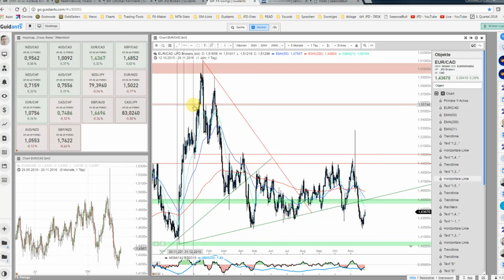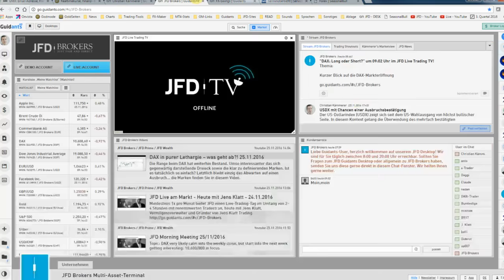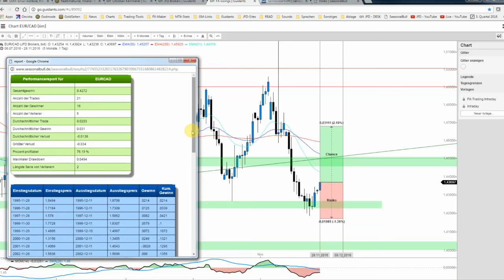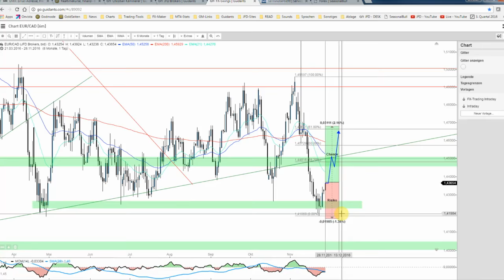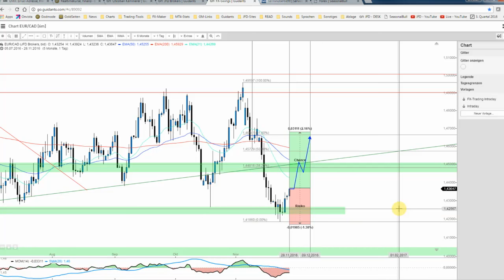JFD Devisenradar: EUR/CAD bietet saisonalen Long-Bias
Der EUR/CAD weist seit 21 Jahren ein sehr interessantes saisonales Verhalten zum Ende des Novembers auf. Warum in diesem Jahr auch charttechnisch eine gute Basis vorliegt, erfahren Sie im heutigen Clip.